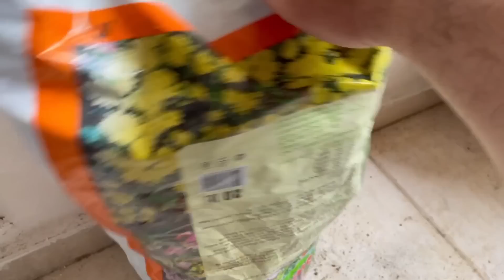Etkili Gübre Tarifi Dededen Toruna Aktarılan Ev Yapımı %100 Doğal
Doğal Gübre Tarifi, Ev Yapımı %100 Doğal ve Etkili Gübre Tarifi. Doğal Bir Mucizeyle Bitkilerinizi İnanılmaz Şekilde Coşturun. Doğal gübre yapımı, Ücretsiz ve Yapımı kolay Doğal Gübre Tarifi. Doğal sıvı gübre yapımı, Isırgan otu gübresi ile Azot gübresi yapımı, Fosfor gübresi yapımı, Potasyum gübresi yapımı aynı anda halledilmiş oluyor. Doğal gübre nasıl yapılır. Dededen Toruna Aktarılan Ev Yapımı %100 Doğal ve Etkili Gübre Tarifi

00:00 Doğal gübre tarifi
00:15 Doğal gübre yapımı
01:13 Doğal gübre nasıl yapılır
01:26 Sıvı gübre üretimi
02:02 Evde doğal gübre nasıl yapılır
03:20 Organik gübre nasıl kullanılır
04:42 Yaprak bitine doğal çözüm
05:23 Azot gübresi
05:59 Fosfor gübresi
06:46 Potasyum gübresi

Daha iyi içerikler hazırlayabilmemiz için "KATIL" butonu ile üyelerimiz arasına katılarak bize destek verebilirsiniz. Bu sayede üyelerimize özel ayrıcalıklardan da faydalanabilirsiniz.